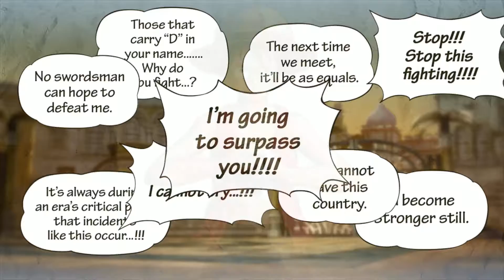[MED]ONE PIECE PIRATE WARRIORS #10